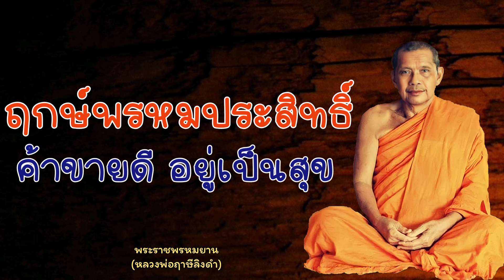หลวงพ่อฤาษีลิงดำ "ฤกษ์พรหมประสิทธิ์" - ย่อธรรม เรื่องเล่า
พระราชพรหมยาน (หลวงพ่อฤาษีลิงดำ) วัดท่าซุง จ. อุทัยธานี แสดงธรรมะ เรื่อง ฤกษ์พรหมประสิทธิ์ เป็นเรื่องเล่าสมัยที่หลวงพ่อไปได้มาจากสมุดข่อยเมื่อครั้งไปยังจังหวัดอ่างทอง